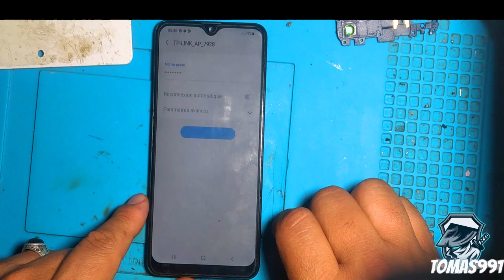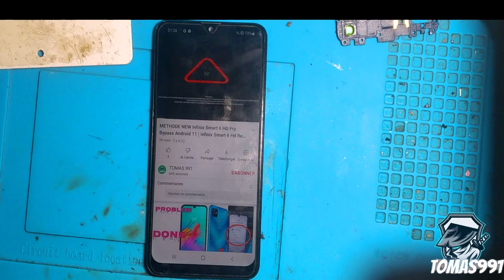-اصلاح عطل الواي فاي سامسونجSamsung A10s WiFi ic ++Bluetooth++Not working problème [FIXED]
-اصلاح عطل الواي فاي سامسونج SAMSUNG A10/A10S/A20/A20S/A30/A32 wifi bluetooth repair

مرحبا بجميع أسئلة واستفسارتكم, فسأجب عليها جميعها فور قرأتها بإذن الله

من أصعب وأسوأ المشاكل التي تقابلك أثناء تفعيل الهاتف بعد عملية الفورمات هي حماية جوجل، لكن في هذا الفيديو سوف نتطرق إلى طريقة تخطي هذه المشكلة فقط ركز مع الفيديو وقم بتطبيق الخطوات خطوة بخطوة.

                                   ᴛʜᴀɴᴋ ʏᴏᴜ for tomas991
$▬▬▬▬▬▬▬▬▬ஜ۩۞۩ஜ▬▬▬▬▬▬▬▬▬$

$▬▬▬▬▬▬▬▬▬ஜ۩۞۩ஜ▬▬▬▬▬▬▬▬▬$